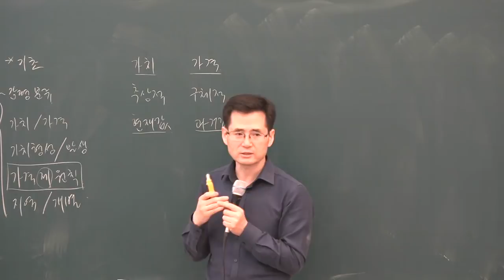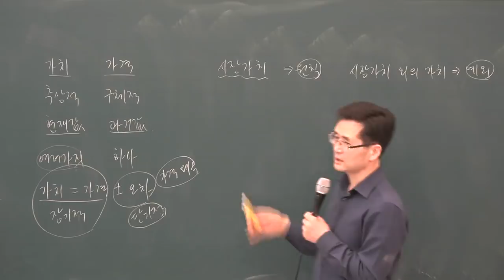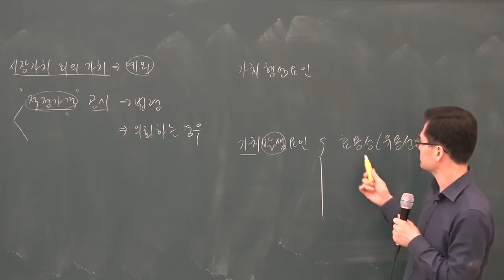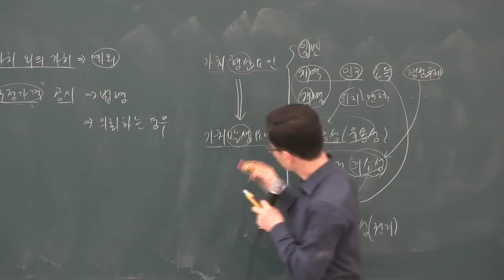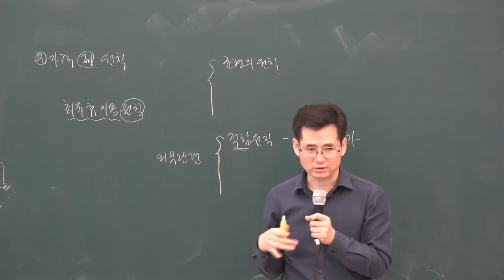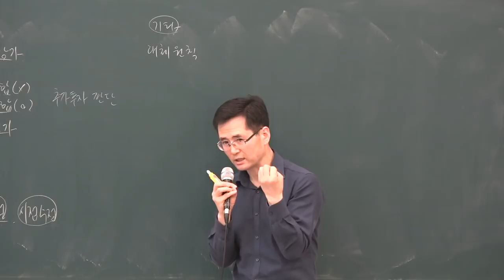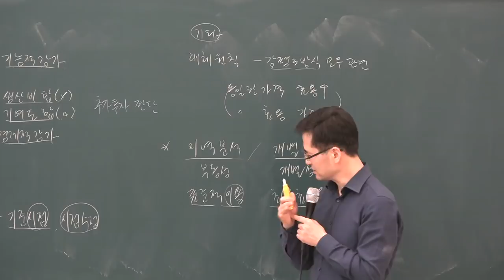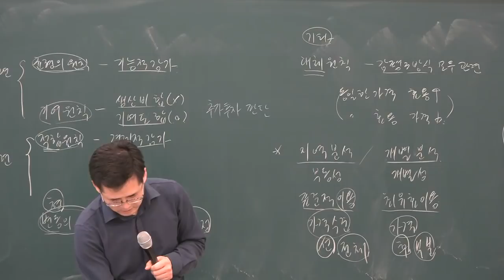[공전무] 2019년 공인중개사 부동산학개론 기본이론 2-27